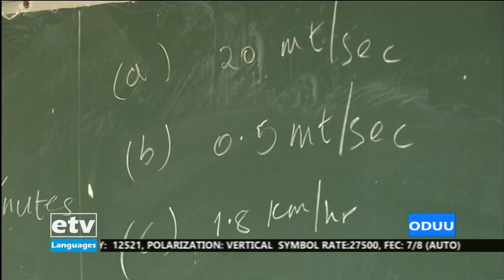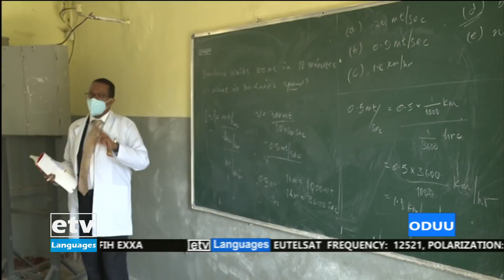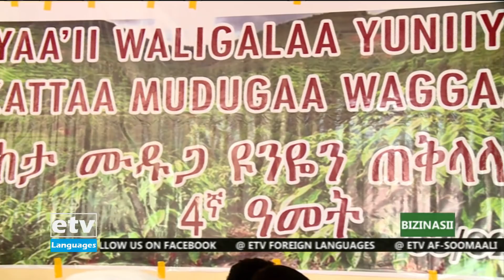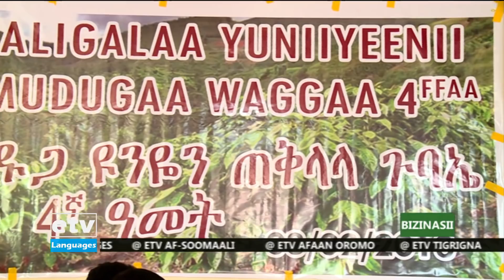Oduu Afaan Oromoo 16/02/2013